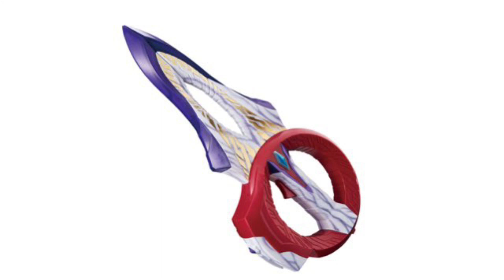ウルトラマンゼロキー 音声 Ultraman Zero Key Sound